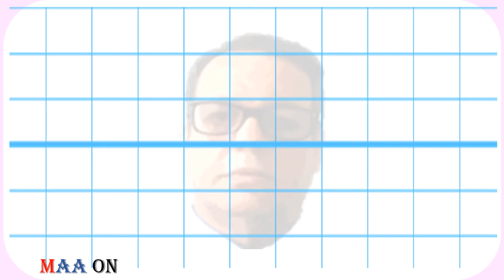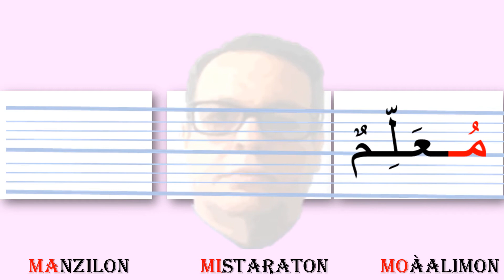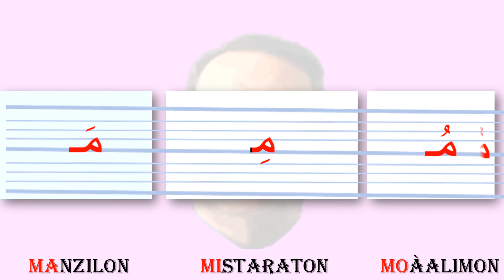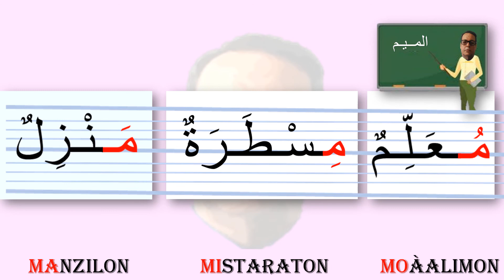La lettre M au debut du mot حرف الميم في اول الكلمة